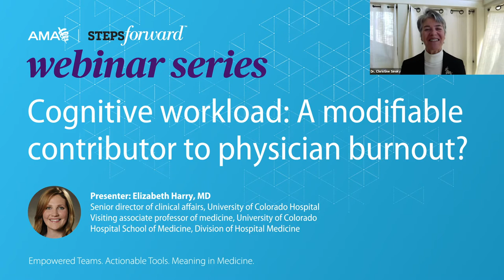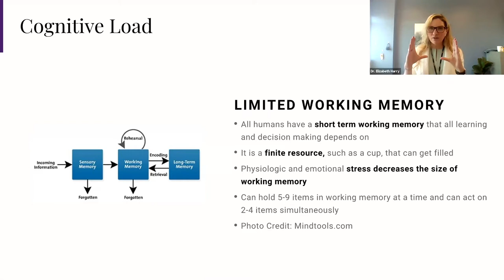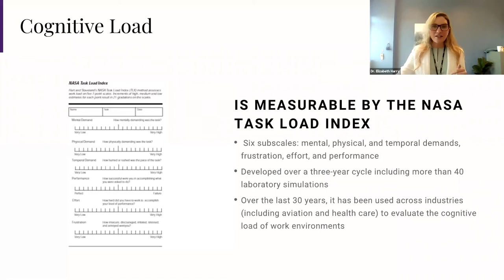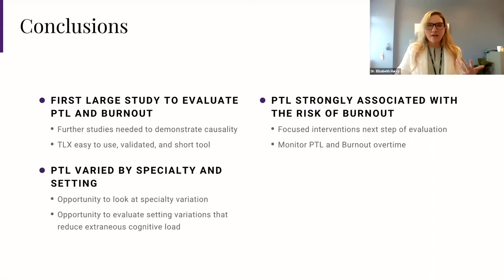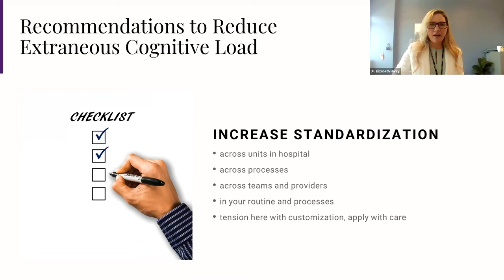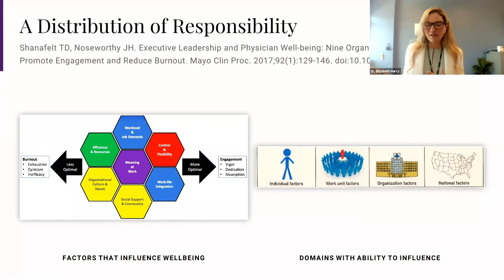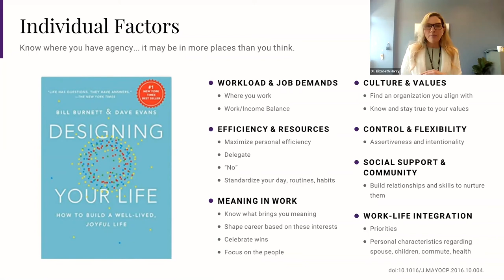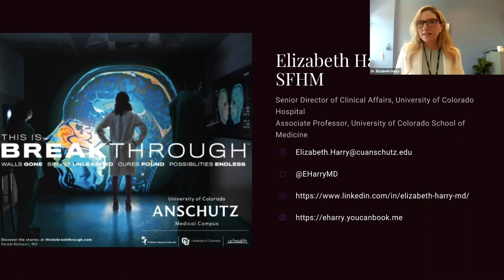Cognitive workload: A modifiable contributor to physician burnout?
Drs. Elizabeth Harry and Christine Sinsky will discuss findings from their study, “Physician Task Load and the Risk of Burnout Among US Physicians in a National Survey,” published in The Joint Commission Journal on Quality and Patient Safety in 2020.